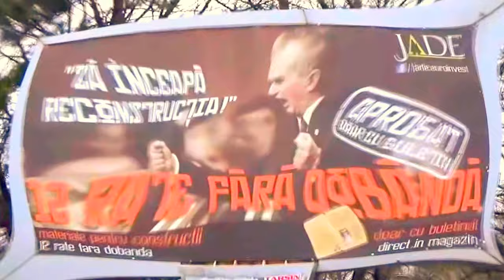Adriano Celentano, Don`t Play That Song, Dj Pantelis Remix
Original lyrics:
Don't play it no more  Don't play it no more
Don't play it no more  No no no no no no no.
Don't play that song for me it brings back the memories
Of days that I once knew the days that I spent with you
Oh  No  Don't let it play it fills my heart with pain
Please stop it right away I remember just what it said.
It said (Darling  I love you) you know that you lied
(Darling  I love you) you know that you lied
You lied  Lied  Lied  Lied.
Remember on our first date  You kissed me and you walked away
You were only seventeen  I never thought you'd act so mean
But baby  (darling  I love you)
You told me you loved it  (Darling  I love you)
You told me you cared  (Darling  I love you)
You said  I'll go with you, (you lied)Darling, almost anywhere
But darling  You know that  You told me you loved it
You told me you cared  You said ""I'll go with you
Darling  Almost anywhere"" but darling you know that
Don't play that song for me  It brings back memories
It said you told me you loved it
You told me you cared you said
I'll go with you, darling, almost anywhere
But darling
You know that
(Darling
I love you) you know that you lied